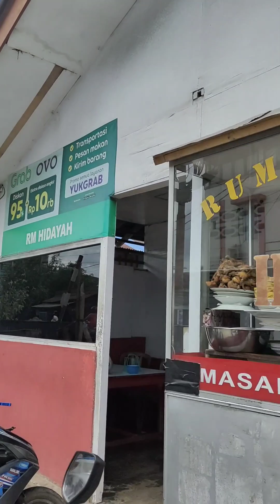sidang 3 kasus Narkotika lanjut acara pembukaan bakudapa anak dan remaja Jemaat GPM Bethesda 2023